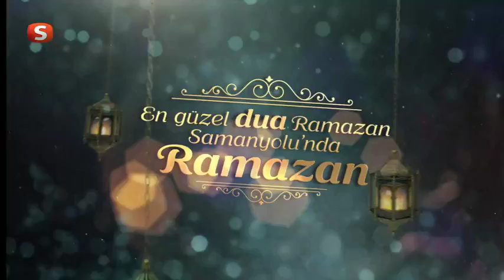Ramazan 2015 | Ramazan Genel (FRAGMAN 2)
Samanyolu'nda Ramazan...